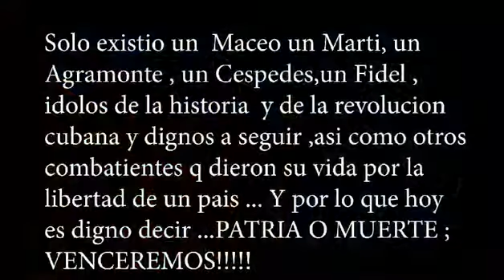Patria o Muerte, Venceremos canta el MININT